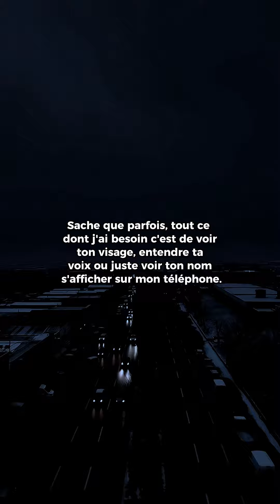Lis ca attentivement❤️